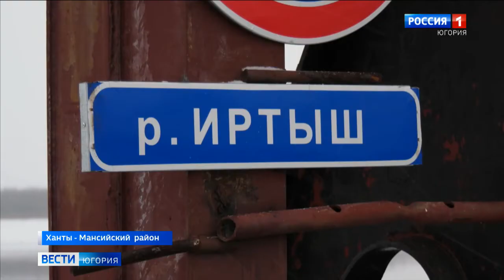«РН-Юганскнефтегаз» построил наплавной мост в Ханты-Мансийском районе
Не стали ждать ледовую переправу, а построили наплавной мост в Ханты-Мансийском районе. Компания «РН-Юганскнефтегаз» впервые ввела в эксплуатацию переправу через Иртыш. Конструкция позволяет движение тяжёлой техники до 120 тонн.

Смотрите выпуски "Вести-Югория" на телеканале Россия-1 ежедневно по будням:
вечером - 21.05
И в выходные: